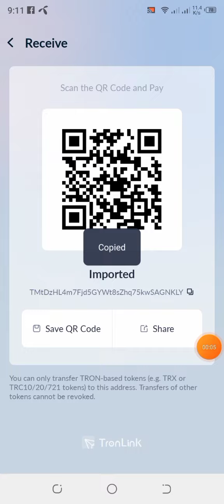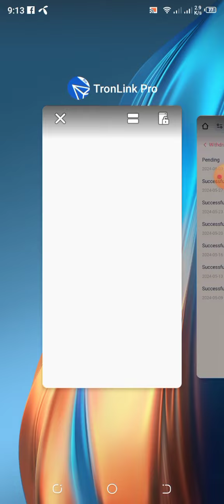🤑trondao.sbs 2.42 Trx Live Withdrawal Payment Proof in 02 06 2024⬆️